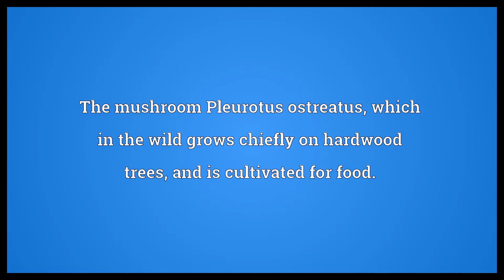Oyster mushroom Meaning